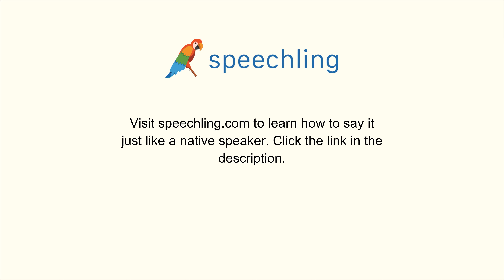How to say "Clean" in Portuguese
Male Voice:
Limpo

Female Voice:
Limpa

Male Voice Translation:
Clean

Female Voice Translation:
Clean